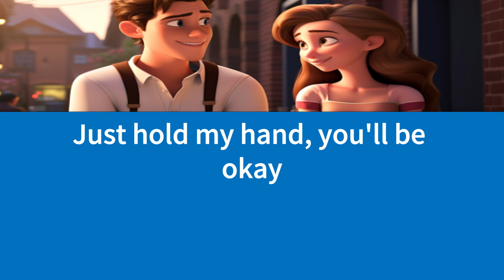At the Airport | Improve English Speaking & Listening | Practice English Conversation through Story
Practice English Conversation with CC Subtitles

Is this the check-in line?

Yes, it seems quite long.

I hope we don't miss our flight.

We should have come earlier.

Did you bring your passport?

Of course, and my boarding pass.

I'm a bit nervous about flying.

Don't worry, it's usually smooth.

How long is our flight?

About six hours to London.

I packed some snacks for us.

Great! I forgot to bring any.

Can we shop after security?

Sure, I need some headphones.

I hope our luggage is okay.

I double-checked the weight limit.

What gate are we departing from?

Gate 22, according to the ticket.

My bag is so heavy.

Here, let me help you.

The security line is moving slowly.

It's always like this here.

I'm getting a little hungry.

We can eat something on board.

I hope they have vegetarian options.

I read that they do.

My laptop needs to be out, right?

Yes, and your liquids too.

I always get nervous at security.

Just follow the rules, you'll be fine.

We should find our gate first.

Good idea, then we can relax.

Look, there's a coffee shop!

Let's grab a drink there.

I want a window seat.

You should have checked in earlier.

I never sleep well on planes.

I'll give you my travel pillow.

That's so kind of you, thanks!

No problem, I have two.

Our flight is now boarding.

Let's head to the gate then.

I can't believe we're going to London!

It's going to be an adventure.

I'm going to take so many photos.

And I'll try all the food.

Let's buy some magazines for the flight.

Good idea, I want a crossword.

Can you hold my bag for a second?

Sure, go ahead and shop.

This is my first international flight.

You'll remember it forever.

I'm going to miss our dog.

I'm sure he'll be fine.

Do you have the boarding passes?

Right here in my bag.

I'm a bit scared of takeoff.

Just hold my hand, you'll be okay.

Can we listen to music together?

Absolutely, I brought a splitter.

How do you deal with jet lag?

I try to adjust my sleep schedule.

We should buy water before boarding.

Staying hydrated is important on flights.

I want to explore the airport.

Let's stick together, it's big here.

Are you excited about our trip?

Yes, I've been planning for months.

I hope we don't get lost.

Don't worry, I have the maps.

I need to charge my phone.

There's a charging station over there.

I love watching planes take off.

It's one of the best parts.

We should buy some souvenirs.

Let's look for something unique.

Our gate is starting to get crowded.

It's almost time to board.

This trip is going to be amazing.

I'm glad we're doing this together.